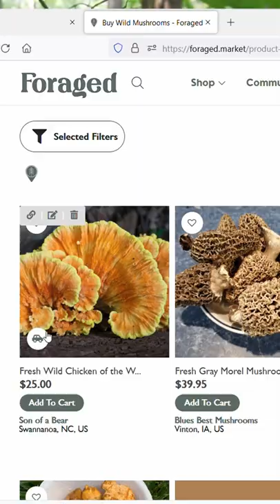50 Pounds of Chicken of the Woods Mushrooms! Foraging / Survival / Bushcraft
I found 50 pounds of chicken of the woods!